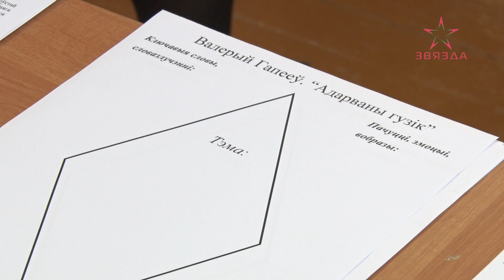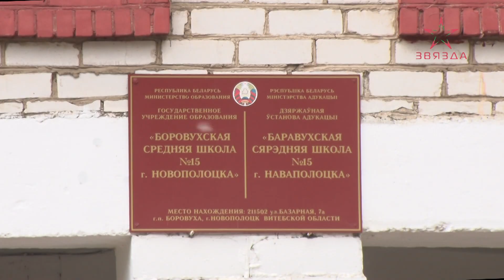Учитель года-2017 Светлана Румянцева дала мастер-класс молодым педагогам (16.05.2023)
Мастер-класс от самого Учителя года – 2017 Светланы Румянцевой. В Новополоцке прошла встреча в рамках школы молодого педагога.

Нынешний обмен опытом - по работе с текстом. Даже несмотря на профиль, тематика нужна и важна. А на занятия собрались учителя разных предметов. Что важно – все трудятся первый год.

Подобные встречи - это не только методическая, но и еще и моральная поддержка. А еще стимул развиваться в профессии, плюс возможность пополнить свою копилку знаний.

На мастер-классе – никаких скучных лекций. Всё – интерактивно и со сменой форм и приемов работы. Как, по сути, и должен строиться современный урок.

В целом же по итогу мастер-класса каждый педагог полуает готовый методический продукт, который можно смело использовать в своей работе.

Школа молодого педагога действует в Новополоцке не первый год. Ее глобальная задача – закрепить учителей на первом рабочем месте.